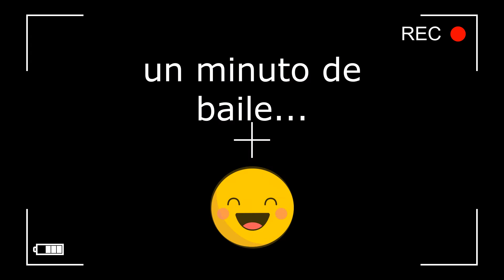Vamos a preparar Cake Pops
MaxiKitty se convierten en Chefs